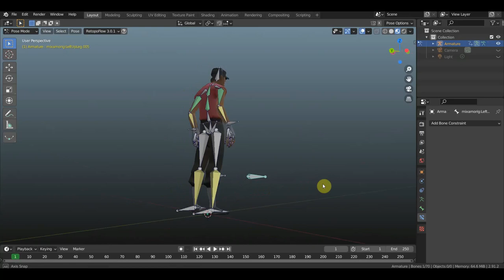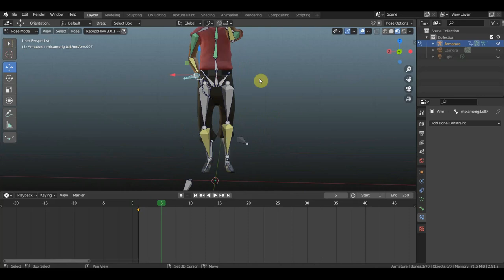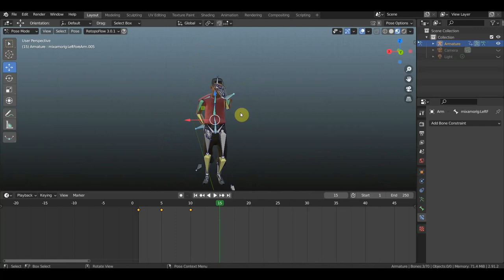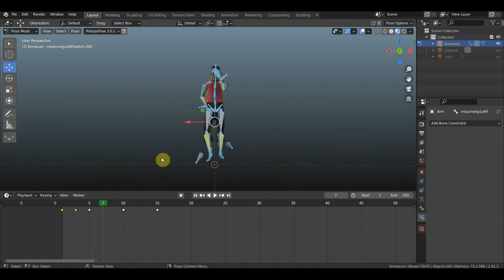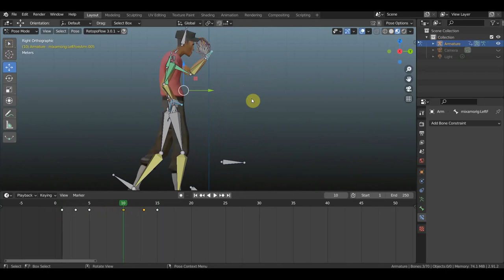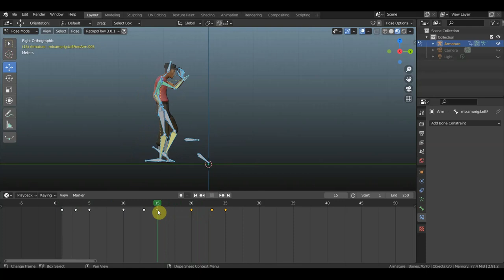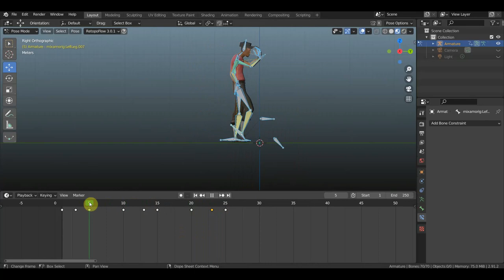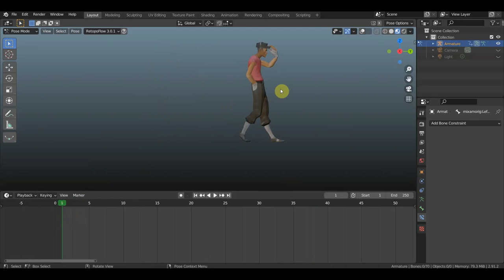BLENDER 2.91 Пробую анимацию ЛУННОЙ ПОХОДКИ